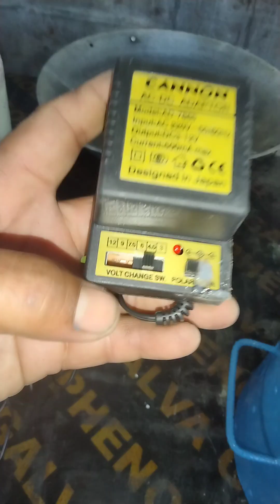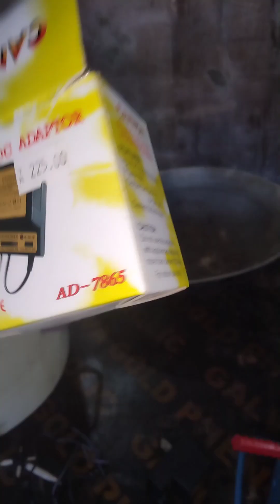May 21, 2023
ULING KALAN WITH BLOWER